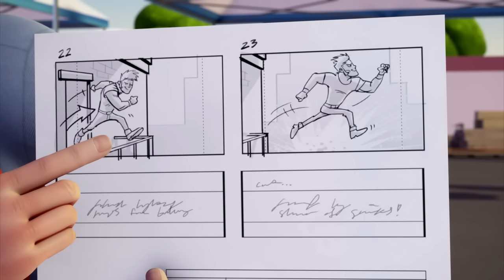Bob der Baumeister | kannst du das Reparieren? |⭐Neue Episoden | Zusammenstellung ⭐Kinderfilme